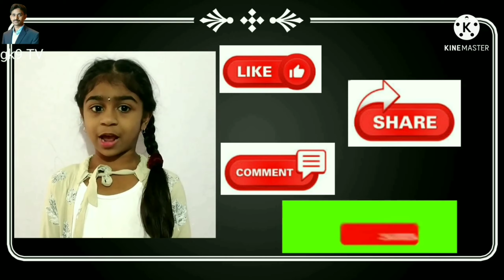P-ID:167. Open plot for sale in Vijayawada, AP.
Open plot for sale in Thadigadapa, Vijayawada, AP.
1. 40feets road.
2. 60feets main road.
3. Total area 166sqyd.
4. Width 50feets, Lenght 32feets.
5. Cost 35,000 per sqyd.
6. Near Ice-cream factory.
7. CRDA approved layout.
8. Greater community.
For more details contact Mr Kumaraswami 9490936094.

2BHK and 3BHK flat, Group houses, Individual houses, Commercial properties, Open plots and investment plots are available.